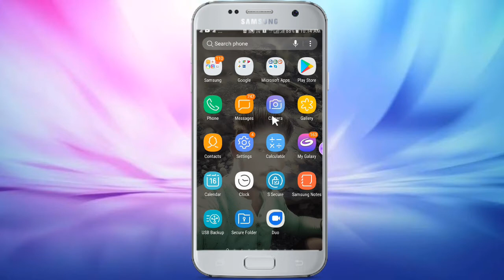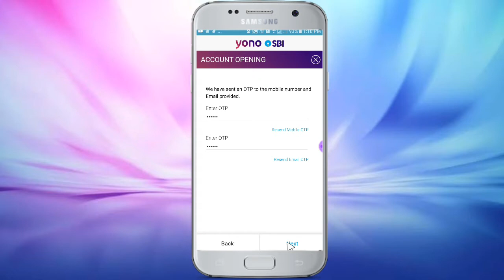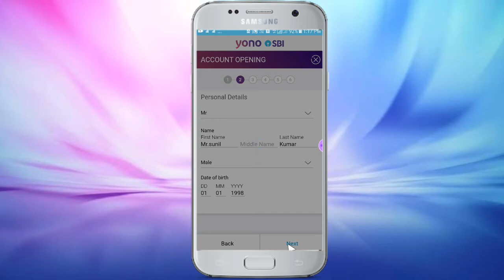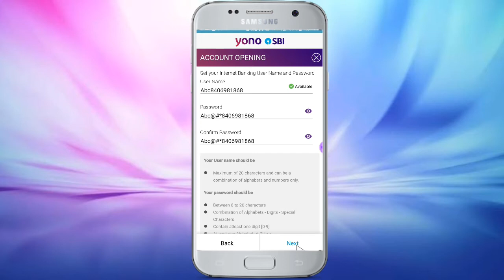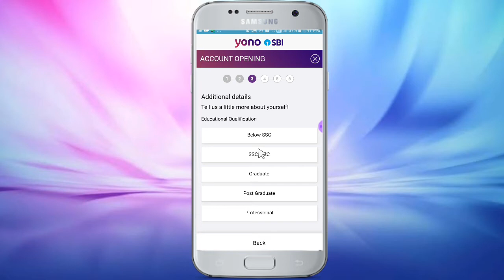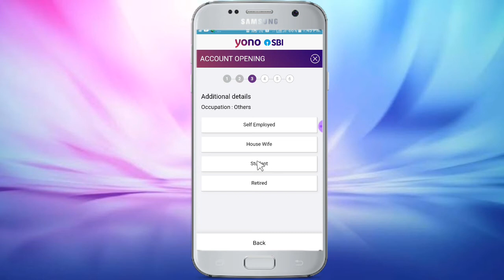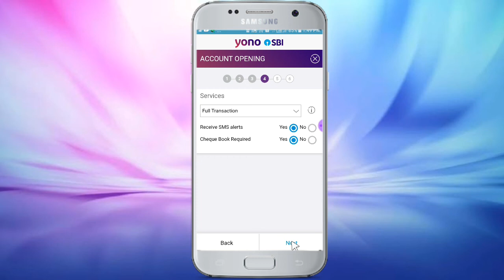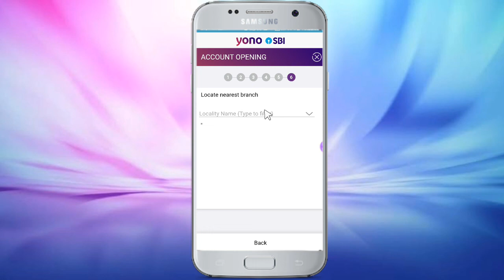Sbi Account Opening Online 2020 | state bank of india | Sbi zero balance account opening online